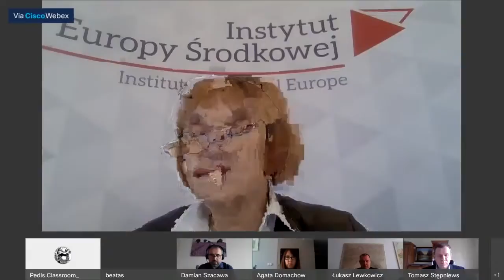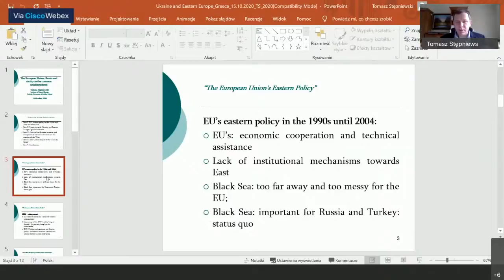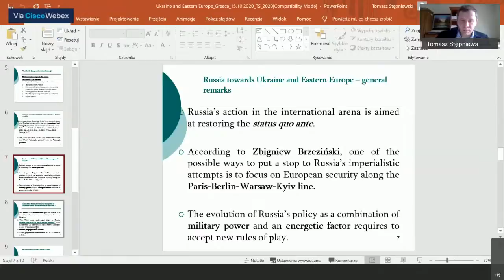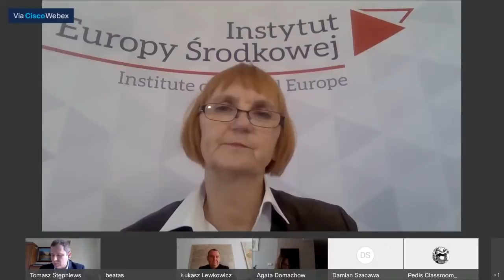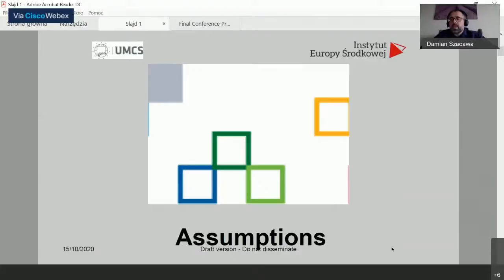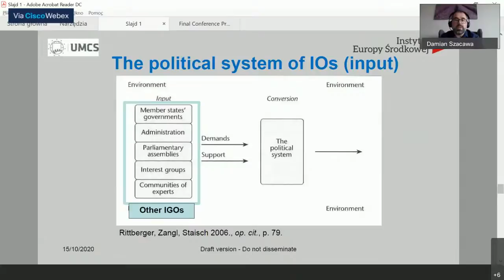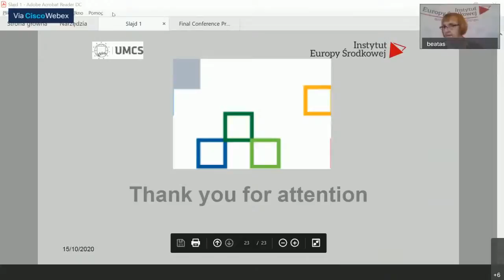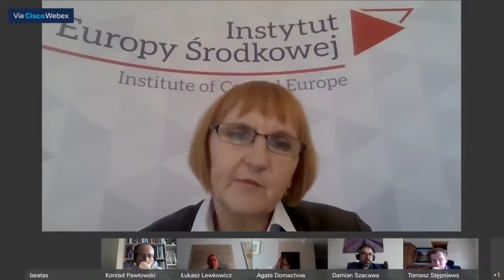Session B1 – Regional cooperation frameworks in South-East and Central-East Europe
Full Session Topic:
Regional cooperation frameworks in South-East and Central-East Europe: Complementary initiatives or alternatives to EU integration?

Chair: Beata Surmacz (Professor, Faculty of Political Science and Journalism, Department of International Relations, Maria Curie-Skłodowska
University, Director, Institute of Central Europe)

- Tomasz Stępniewski (Associate Professor, Institute of Political Science and Administration, The John Paul II Catholic University of Lublin, Deputy Director, Institute of Central Europe in Lublin)
The European Union, Russia and rivalry in the common neighbourhood

- Łukasz Lewkowicz (Assistant Professor, Faculty of Political Science and Journalism, Maria Curie-Skłodowska University, Senior Analyst, Department of the Visegrad Group, Institute of Central Europe in Lublin)
The Three Seas Initiative as an economic challenge for the countries of Central and Eastern Europe

- Damian Szacawa (Assistant Professor, Faculty of Political Science and Journalism, Department of International Relations, Maria CurieSkłodowska University, Senior Analyst, Institute of Central Europe)
The Council of the Baltic Sea States: An important supplement for EU integration

- Konrad Pawłowski (Assistant Professor, Faculty of Political Science and Journalism, Department of International Relations, Maria CurieSkłodowska University, Institute of Political and Administrative Studies, Head of the Balkan Department, Institute of Central Europe)
The Berlin Process: A complementary initiative or “cheap replacement” for the EU Enlargement?

- Agata Domachowska (Assistant Professor, Faculty of Humanities, Nicolaus Copernicus University, Senior Analyst, Institute of Central Europe)
“Too good to be true?” The Mini Schengen and a chance for a real cooperation between the Western Balkan countries